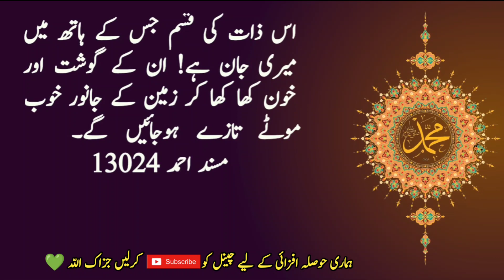prophet Muhammad Said | Hadith on Yajooj majooj | Hadees Sharif | Hadees e Nabvi | Islamic Urdu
It is narrated on the authority of Abu Hurayrah (may Allah be pleased with him) that the Messenger of Allah (may Allah bless him and grant him peace) said: Gog and Magog dig the wall every day.  But when they come the next day, the wall will be harder than before, (this is what happens every day) even when their appointed time is fulfilled and Allah will make it clear that  When they come out, they will start digging like this. When the sun is about to set, this time their emir will say to them: Go back, if Allah wills, they will dig the rest tomorrow, this time they will do it inshaAllah.  He will say, 'The next day, when they come there, they will find it as it was left behind, so they will dig it up and go out to the people, they will suck all the water and the people  Gog and Magog will shoot arrows towards the sky (after taking possession of the land). They will come back covered in blood.  Sky wall  They have also been defeated, then Allah Almighty will create a worm in their mattress, due to which they will die.  The Messenger of Allaah (peace and blessings of Allaah be upon him) said: By the One in whose hand is my soul!  By eating their flesh and blood, the animals of the earth will become very fat and fresh.
 Musnad Ahmad 13024

Hadees Sharif
Hadees Mubarak